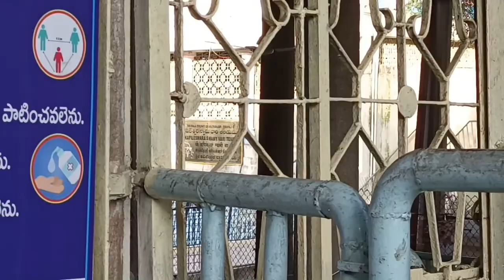Sri kapileshwarar Temple/tirumala tirupathi updates